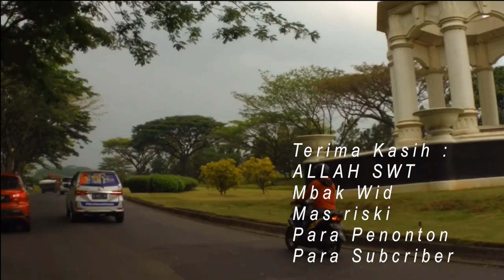Sejuk e siang hari naik flyover demak semarang tembus BSBcity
Sejuk e siang hari naik flyover demak semarang tembus BSBcity. Jalan jalan santai bersama keluarga pakai roda dua. Menikmati pemandangan Flyover kota Demak Ganefo sampai Flayover Kalibanteng kota Semarang. Cuacanya bersahabat sampai bsbcity baru mulai merasakan sejuk plus dinginnya hawa suasana ke arah boja

Salam Tag
Wiradi Entertainment